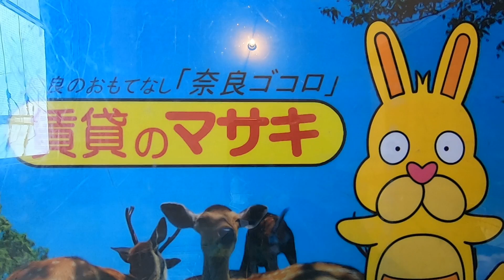4835パレス新大宮202 ♪賃貸のマサキ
奈良市芝辻町にあります１LDKマンションの【パレス新大宮】の紹介動画になります。